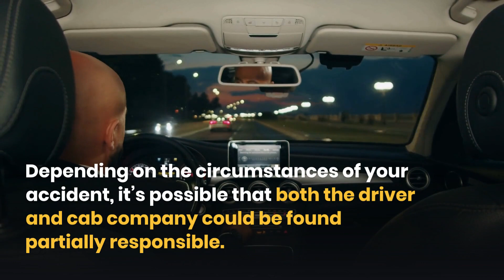Who May Be Liable for a Chicago Taxi Accident?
Chicago Taxi Accident Law Firm

Depending on the circumstances of your accident, it’s possible that both the driver and cab company could be found partially responsible.

Call us.

Common Types of Compensation for Taxi Accident Victims

You may be able to receive an award from a taxi driver's or their taxi company's insurance policies to cover the following losses:

Medical bills and other costs such as hospital visits and doctors' fees.

Ongoing medical expenses like prescriptions, physical therapy, and rehab.

Loss of income due to time recovering from your injuries.

Diminished earning capacity if you are unable to return to your job.

Pain and suffering due to your injuries.

Have you been injured in a taxi accident?
Call us.